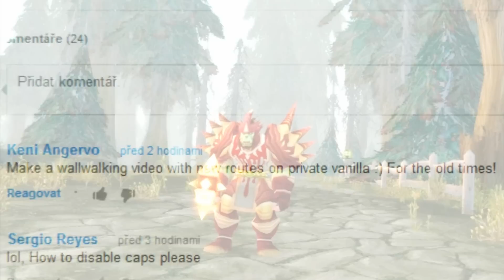[4Fun] Uninstanced Shadowfang Keep Patch 1.0.0 - 3.3.5a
On request and 4fun, how get in uninstanced Shadowfang Keep in Silverpine Forest on patch 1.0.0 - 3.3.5a. Music: Econoline Crush - Cruel World.